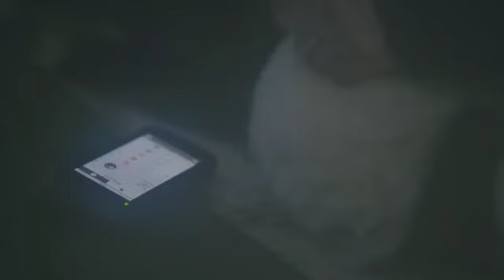ASG Sedna TheLegend VE